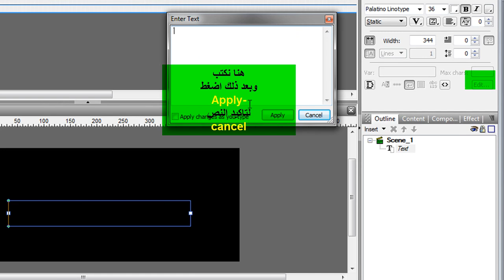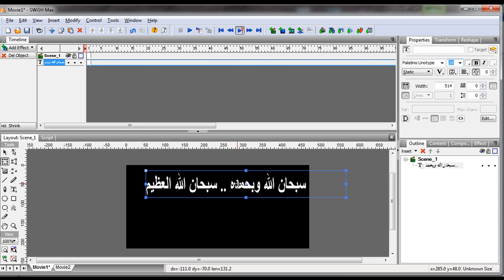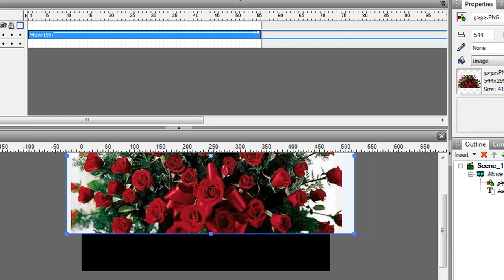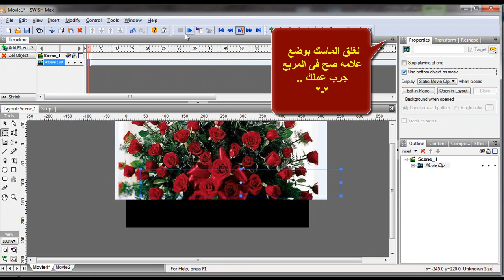الدرس الرابع لدوره السويش ماكس خلفيه متحركه خلف النص -1